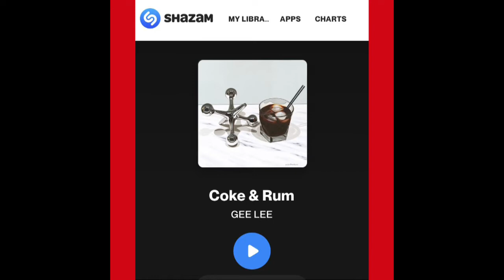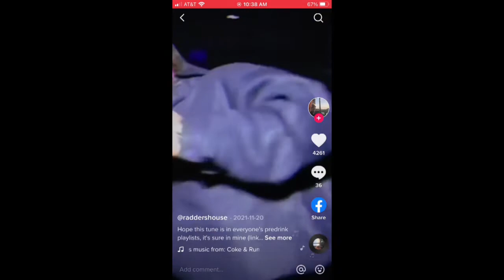Artists Unite - Kenneth Hershenson & Gee Lee Collaboration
I am honored that Gee Lee selected one of my paintings for the cover of his very popular new release, Coke & Rum. Yes, the name of my painting is Jack and Diet Coke but I have no problem with Gee Lee using it to describe Coke and Rum. Hmmm, or is that Diet Coke and Rum?

When Jennifer Kroll texted me to tell me that my painting was being used for the cover of a song I thought she was kidding. Jennifer and her husband Todd commissioned me to paint Jack and Diet Coke for their home. Their daughter saw the painting on a Tik Tok video for Coke & Rum and told her mother. She was surprised to see the family painting online!

I immediately saw that my painting could now be seen on Amazon Music, Spotify, Apple Music, Shazam, SoundCloud and a number of other music apps. I contacted Gee Lee and we agreed to help each other out...two artists joining forces so to speak.

I hope Coke & Rum gets many more "listens" because everyone who downloads it will get to see my fun painting.